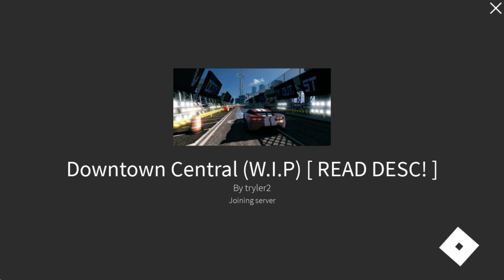The Best Graphics I've Ever Seen - Downtown Central (W.I.P) | ROBLOX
This game is paid access. 500 Robux is what I had to pay, and I definitely will say it was worth every bit! The best graphics I've ever seen on a ROBLOX game, and the car handling is fantastic! There really is not much to do as of right now, but if you read his/her/their description, the game is only 17% complete! Right now, it really is looking promising! Congratulations to tryler2 for developing such a good graphics system! If you go to his places, you can see he was experimenting with some kind of alternative lighting. It was present in some of his games (I really haven't played them all, but I did play a few), and was really a spectacular sight! Such talent, and thanks tryler2 for creating alternative lighting for ROBLOX. We really needed it.

P.S. I'll try to do a video every 20% progression or so.

Credits
Game: